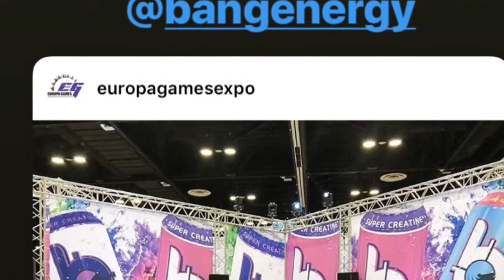Meeting Sadik Hadzovic/Competition day/ expo Europa Games Orlando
This video is just showing some of the clips from my competition at the Europa games in Orlando this past weekend. I had an amazing time met a lot of people I look up to in the fitness industry although I didn’t win I did what I was set out to do and that was to beat my physique from last year and have fun doing what I love.

I will be starting to upload more videos this is just the beginning